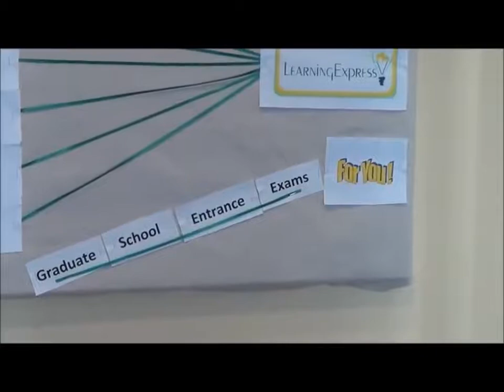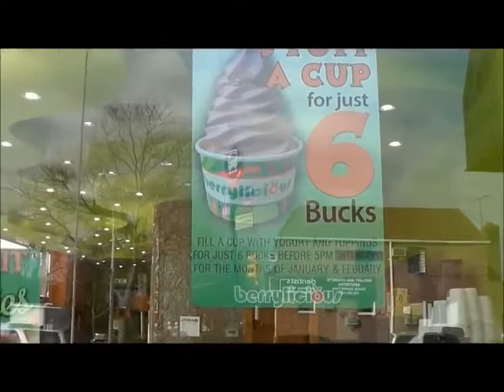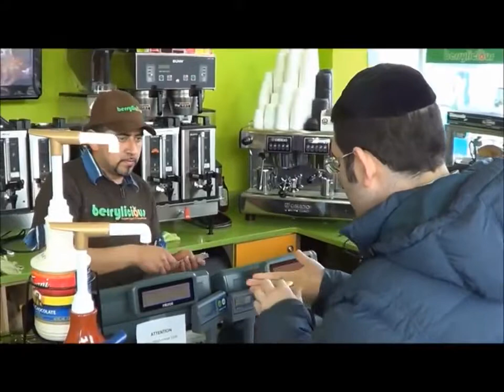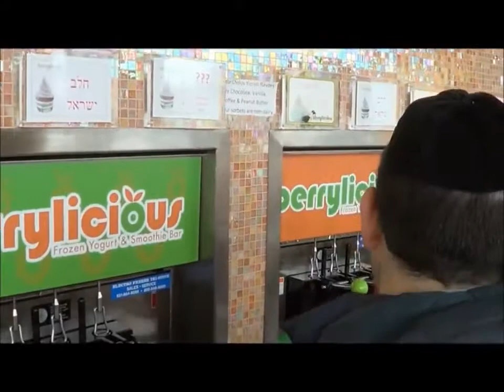LCM Purim Shpiel 2013